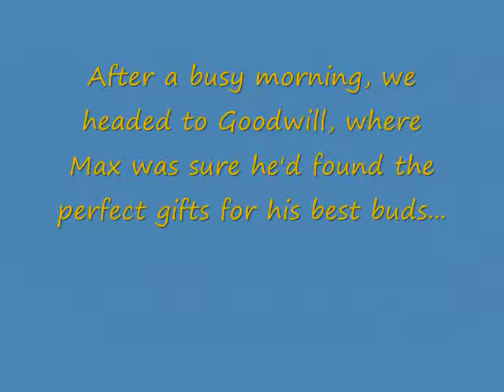Dining with Max Alekzandr at Jake's Diner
Age 16... Max eats at a diner counter for the first time... new restaurant in town... giving his opinion on Jake's Diner.  Of course, there is also singing and 'dancing'.  Don't skip the ending... for fun pics of Max cooking at age 8.   :)